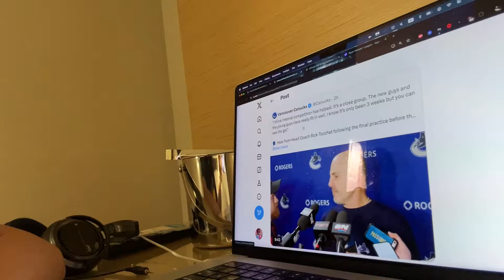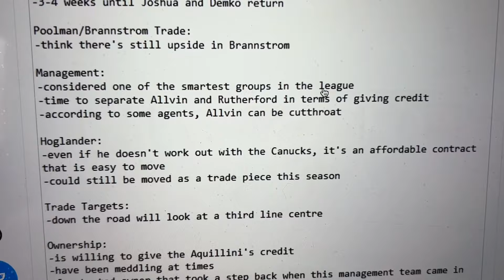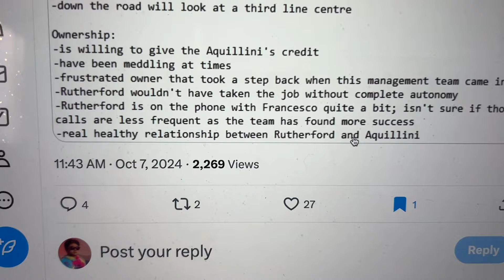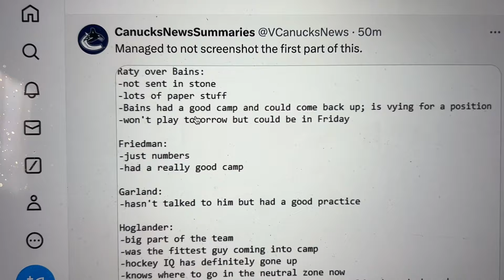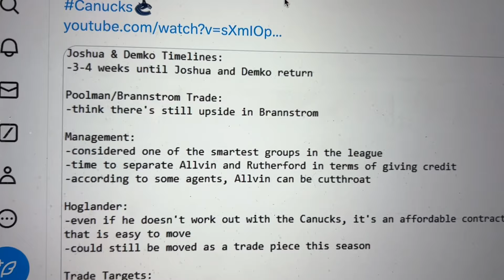ADDRESSING EVERYTHING… (WHAT'S BEEN GOING ON + LOTS MORE CANUCKS NEWS)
We're talking about some stuff with the channel, as well as the latest Vancouver Canucks news.

We'll be referring to today's Jack Rathbone / Mark Friedman video, as well as the Raphael Lavoie video.

The 2024 NHL Draft 1st Round went as follows:

1st) San Jose Sharks, Macklin Celebrini
2nd) Chicago Blackhawks, Artyom Levshunov
3rd) Anaheim Ducks, Beckett Sennecke
4th) Columbus Blue Jackets, Cayden Lindstrom,
5th) Montreal Canadiens, Ivan Demidov
6th) Utah Hockey Club, Tij Iginla
7th) Ottawa Senators, Carter Yakemchuk
8th) Seattle Kraken, Berkly Catton
9th) Calgary Flames, Zayne Parekh
10th) New Jersey Devils, Anton Silayev
11th) San Jose Sharks (from Buffalo Sabres), Sam Dickinson
12th) Minnesota Wild (from Philadelphia Flyers), Zeev Buium
13th) Philadelphia Flyers (from Minnesota Wild), Jett Luchanko
14th) Buffalo Sabres (from Pittsburgh Penguins via San Jose Sharks), Konsta Helenius
15th) Detroit Red Wings, Michael Brandsegg-Nygard
16th) St. Louis Blues, Adam Jiricek
17th) Washington Capitals, Terik Parascak
18th) Chicago Blackhawks (from New York Islanders), Sacha Boisvert
19th) Vegas Golden Knights, Trevor Connelly
20th) New York Islanders (from Tampa Bay Lightning via Chicago Blackhawks), Cole Eiserman
21st) Montreal Canadiens (from Los Angeles Kings), Michael Hage
22nd) Nashville Predators, Yegor Surin
23rd) Anaheim Ducks (from Toronto Maple Leafs), Stian Solberg
24th) Utah Hockey Club (from Colorado Avalanche), Cole Beaudoin
25th) Boston Bruins (from Boston Bruins via Detroit Red Wings and Ottawa Senators), Dean Letourneau
26th) Los Angeles Kings (from Winnipeg Jets via Montreal Canadiens), Liam Greentree
27th) Chicago Blackhawks (from Carolina Hurricanes), Marek Vanacker
28th) Calgary Flames (from Vancouver Canucks), Matvei Gridin
29th) Dallas Stars, Emil Hemming
30th) New York Rangers, EJ Emery
31st) Toronto Maple Leafs (from Edmonton Oilers via Anaheim Ducks), Ben Danford
32nd) Edmonton Oilers (from Florida Panthers via Philadelphia Flyers), Sam O'Reilly

Jack Rathbone was one of the top NHL prospects at the 2017 NHL Entry Draft.

1st - New Jersey Devils, Nico Hischier
2nd - Philadelphia Flyers, Nolan Patrick
3rd - Dallas Stars, Miro Heiskanen
4th - Colorado Avalanche, Cale Makar
5th - Vancouver Canucks, Elias Pettersson
6th - Vegas Golden Knights, Cody Glass
7th - New York Rangers (from Arizona Coyotes), Lias Andersson
8th - Buffalo Sabres, Casey Mittelstadt
9th - Detroit Red Wings, Michael Rasmussen
10th - Florida Panthers, Owen Tippett
11th - Los Angeles Kings, Gabriel Vilardi
12th - Carolina Hurricanes, Martin Necas
13th - Vegas Golden Knights (from Winnipeg Jets), Nick Suzuki
14th - Tampa Bay Lightning, Callan Foote
15th - Vegas Golden Knights (from New York Islanders), Erik Brannstrom
16th - Calgary Flames, Juuso Valimaki
17th - Toronto Maple Leafs, Timothy Liljegren
18th - Boston Bruins, Urho Vaakanainen
19th - San Jose Sharks, Josh Norris
20th - St. Louis Blues, Robert Thomas
21st - New York Rangers, Filip Chytil
22nd - Edmonton Oilers, Kailer Yamamoto
23rd - Arizona Coyotes (from Minnesota Wild), Pierre-Olivier Joseph
24th - Winnipeg Jets (from Columbus Blue Jackets via Vegas Golden Knights), Kristian Vesalainen
25th - Montreal Canadiens, Ryan Poehling
26th - Dallas Stars (from Chicago Blackhawks), Jake Oettinger
27th - Philadelphia Flyers (from Washington Capitals via St. Louis Blues), Morgan Frost